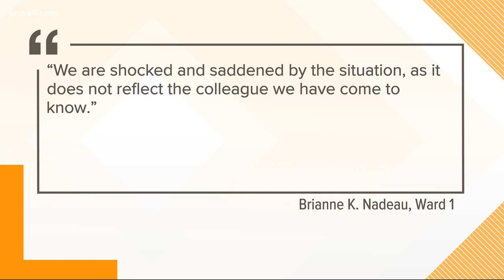DC Council staffer accused of firing gun outside marijuana party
A DC City Council staffer is expected in court Tuesday morning after police say he fired a gun outside of a marijuana party. Davon Fuller works as a constituent services coordinator with Ward 1 Councilmember Brianne Nadeau.